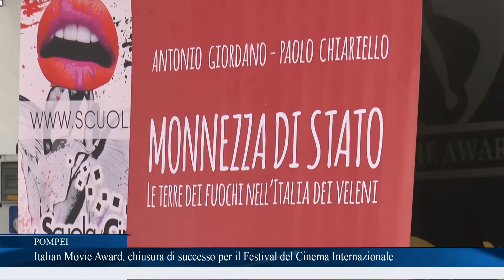Carlo Fumo con Marco D'Amore, Gianfelice Imparato e Edoardo De Angelis agli ITALIAN MOVIE AWARD 2015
Il regista Carlo Fumo con gli attori Marco D'Amore e Gianfelice Imparato e il regista Edaordo De Angelis all'ITALIAN MOVIE AWARD 2015